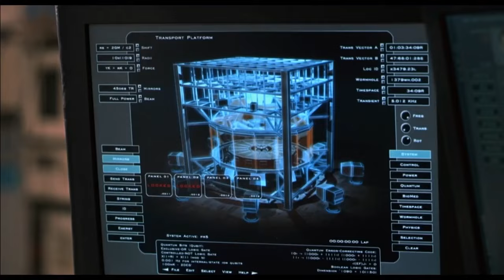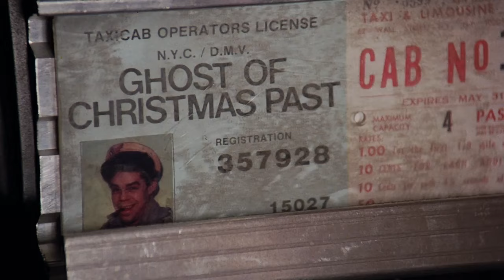The Top Ten Richard Donner Films Counting Down the Classics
Read More Funny Stories Here!
Found footage films have carved out a niche in the horror genre, blurring the lines between fiction and reality. With their "realistic" style of storytelling, these films often evoke a unique sense of tension and fear. Whether it's through the shaky cam or the perspective of "found" video recordings, these movies have terrified audiences since the 1990s. The internet is filled with debate and passion about which found footage films are the best. Here, we’ve compiled a countdown of the top ten films, with the worst at ten and the absolute best at number one, based on sources from Reddit, Quora, IMDB, YouTube comments, and other online discussions.
Our Discord to discuss Movies and Pictures